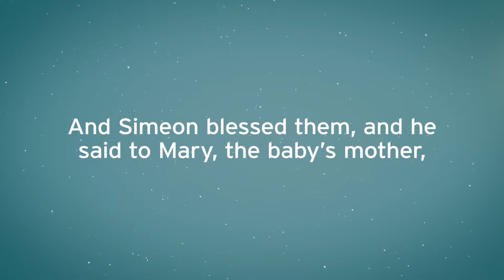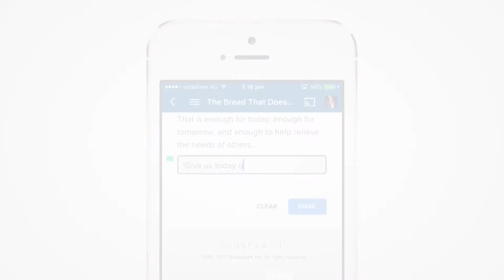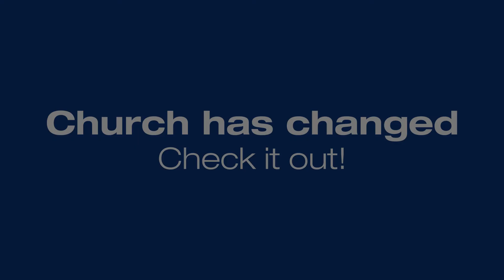Bayside News 1 & 2 April 2017